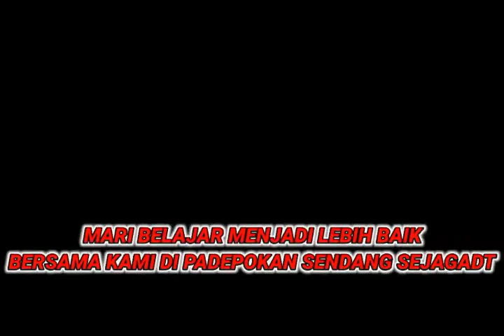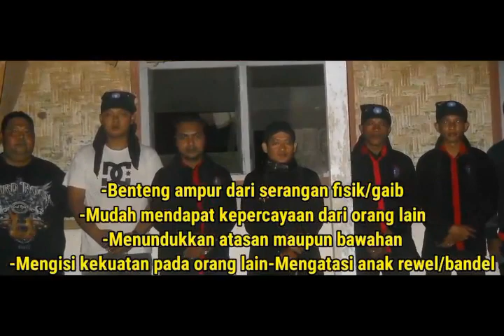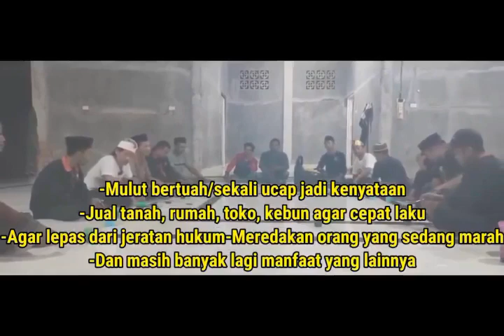EYANG PRABU DAN KYAI BAU HARUM TURUN TANGGAN M3LAW3N JIN JAMBRONG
syuting film